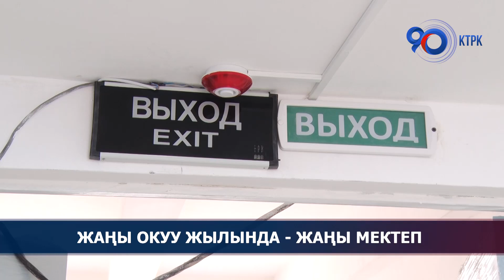Мурас-Ордо конушунда алгачкы мектеп курулууда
Быйыл мамлекеттик бюджеттин эсебинен курулуп жаткан 15 мектептин жетөө жаңы конуштарда салынууда. Социалдык обьектилер шаар ичиндеги мектептерге салыштырмалуу чоң. Себеби мамлекет башчысынын тапшырмасы менен быйыл калктуу конуштарга өзгөчө көңүл бөлүү тапшырмасы коюлган. Учурда алардын жарымынын курулушу 70-80, айрымдары 90-95 пайызга бүткөрүлдү. Жаңы окуу жылында ишке бериле турчу мектеп тууралуу кабарчыбыз айтып берет.